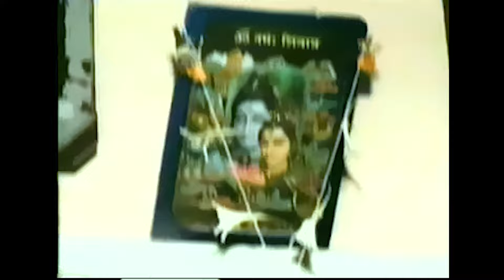(Vinod & Vijaya) & (Sadhana & Santosh) Wedding Pimpalghar 2003 Part-02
(Vinod & Vijaya) & (Sadhana & Santosh) Wedding Pimpalghar 2003 Part-02 aathvni pimpalgharchya